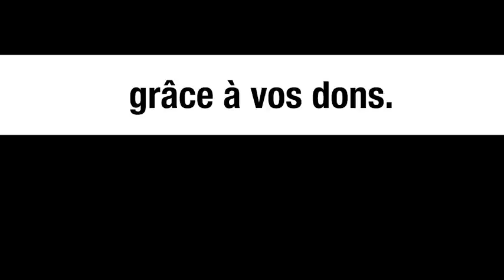Boycott d’Israël / boycott de la Russie : deux poids, deux mesures – Olivia Zémor et Michel Collon